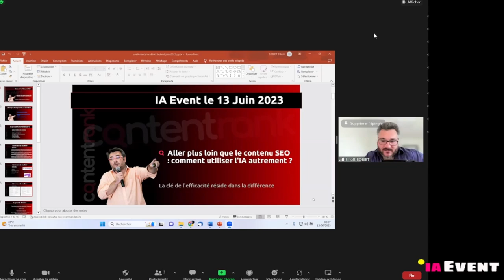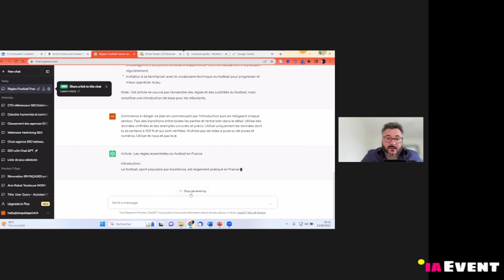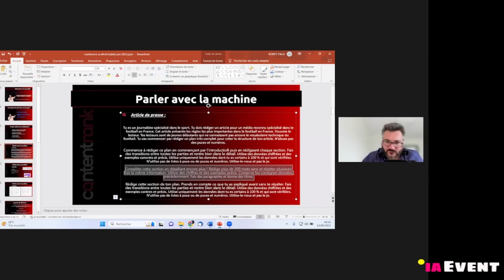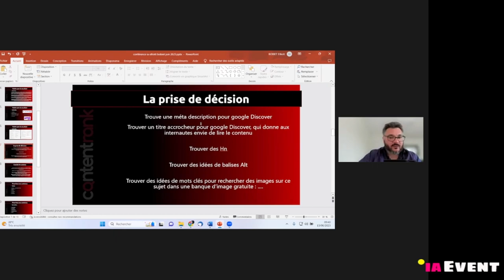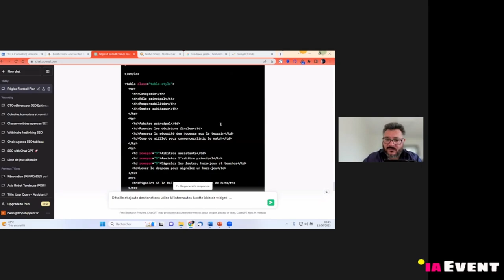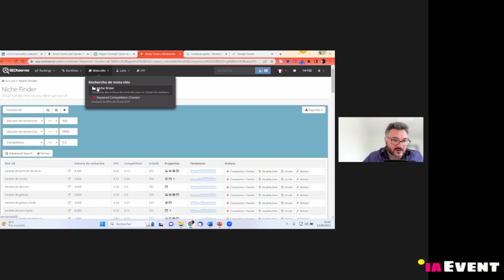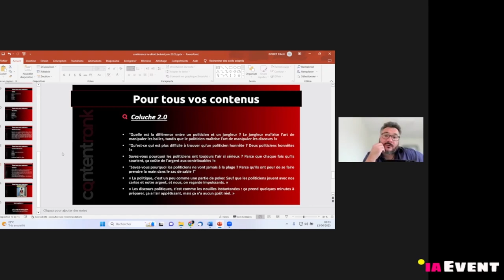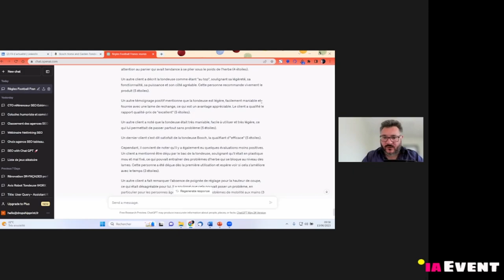IAEVENT Conférence 1/8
Aller plus loin que le contenu SEO : comment utiliser l'IA autrement par  :  @ElliottBOBIET